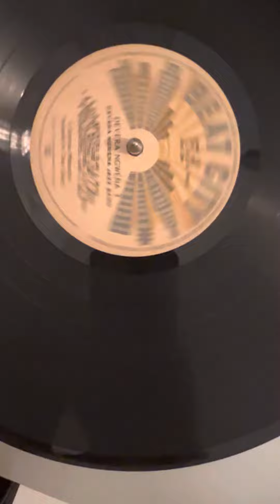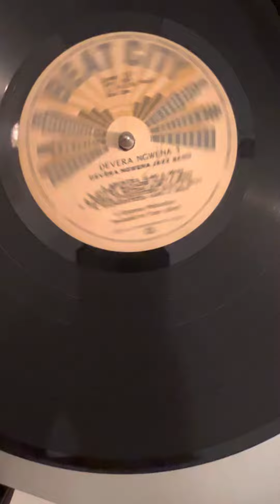Devera Ngwena Jazz Band 3 Sample